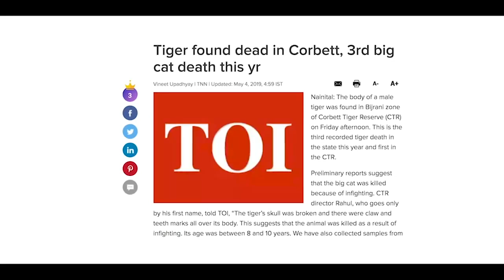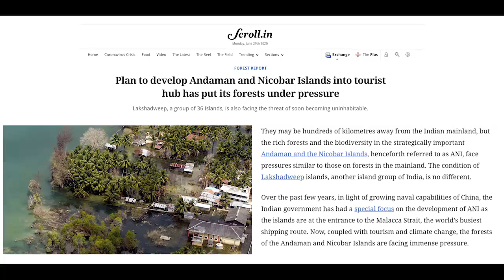Planet Outlook Ep 4 : India's Wild Places : Then and Now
In this episode of PlanetOutlook, we travel to some of India's iconic wildlife destinations and understand how they have changed over time. Watch Dr. M.K. Ranjitsinh, renowned wildlife conservationist & chief architect of India’s Wildlife (Protection) Act, 1972, in conversation with Ananda Banerjee, Editor, Special Projects, Outlook.